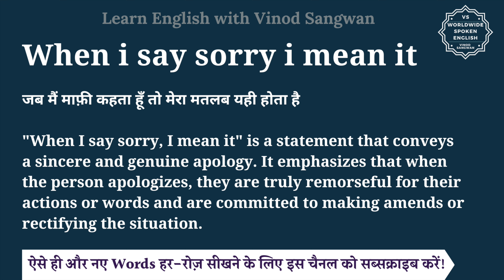When i say sorry i mean it meaning in Hindi | When i say sorry i mean it ka matlab kya hota hai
इस वीडियो में आप When i say sorry i mean it का हिंदी में मतलब समझेंगे और साथ में When i say sorry i mean it का pronunciation भी सीखेंगें यानि की आप When i say sorry i mean it के अर्थ के साथ साथ ये भी सीखेंगें की When i say sorry i mean it को कैसे बोले या When i say sorry i mean it को बोलने का सही तरीका क्या है |

तो बस एक मिनट में सीखिए When i say sorry i mean it को|
Let’s learn Hindi Meaning of When i say sorry i mean it in detail.

When i say sorry i mean it का हिंदी में अर्थ होता है
जब मैं माफ़ी कहता हूँ तो मेरा मतलब यही होता है

""When I say sorry, I mean it"" is a statement that conveys a sincere and genuine apology. It emphasizes that when the person apologizes, they are truly remorseful for their actions or words and are committed to making amends or rectifying the situation.

When i say sorry i mean it को इन उदाहरणों से और अच्छे से समझ सकते हैं